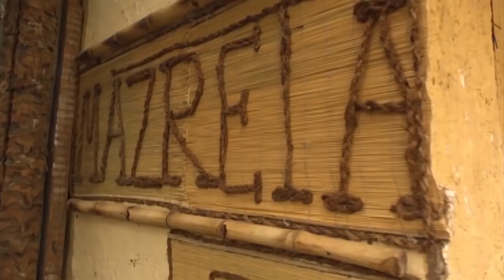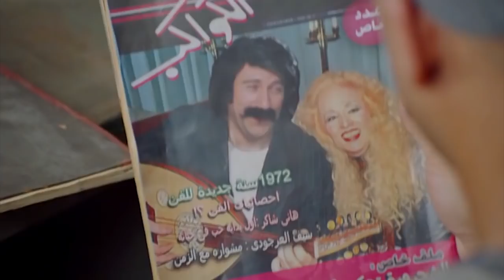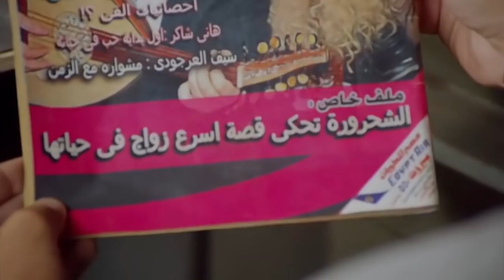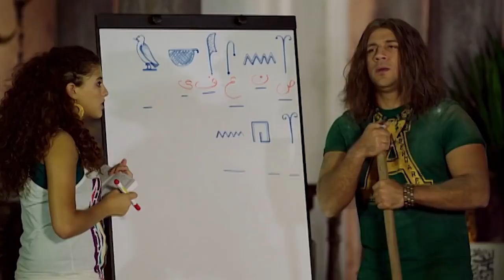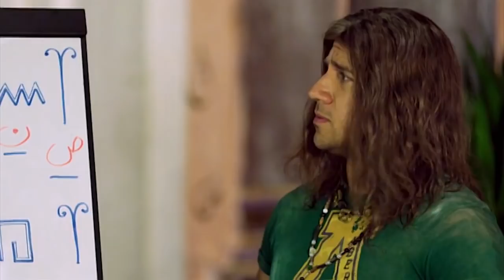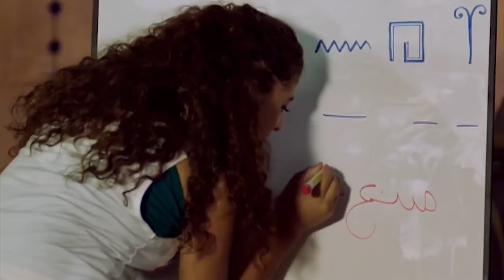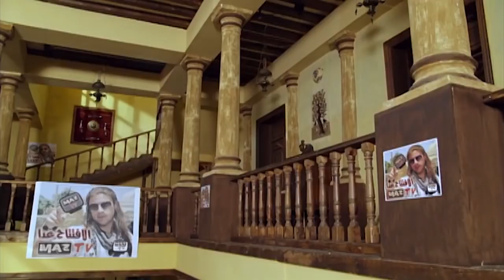سي دوني عشان يبقي العمدة ممكن يعمل اي حاجة … اتفرج عمل و اتعمل فيه ايه!! مبجاش نافع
سي دوني عشان يبقي العمدة ممكن يعمل اي حاجة … اتغرج عمل و اتعمل فيه ايه مبجاش نافع